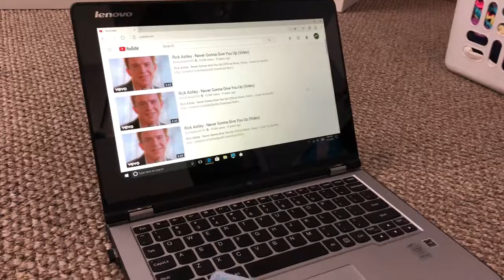KPA Skit - Prank - S? E?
merry Easter.
This episode is not canon to the series.